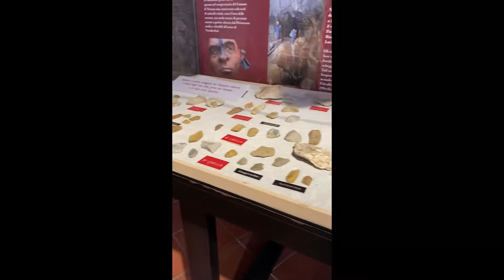Viaggi goes to Grotte di Toirano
one of my favorite tourist spot here.